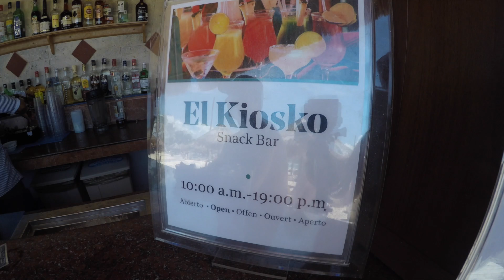Iberostar, Mexico Vlog #3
Simple Vlogging and Flying. Was told I cannot fly my drone today.